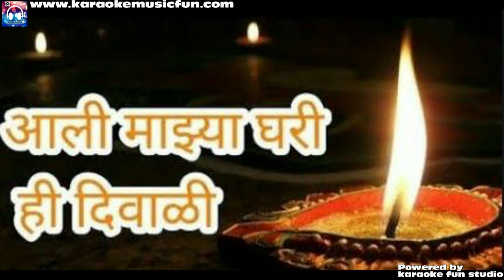Aali Mazya Ghari Hi Diwali Marathi Karaoke